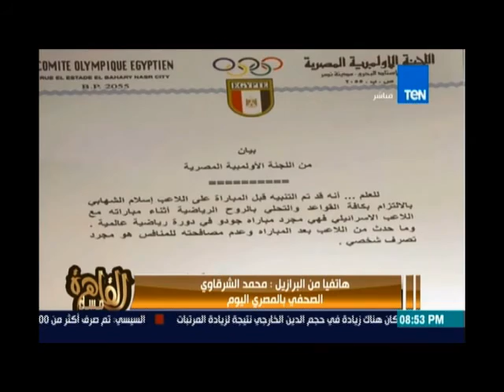الصحفي محمد الشرقاوي كشف تفاصيل تحقيق اللجنة الأوليمبية مع الشهابي في واقعةعدم مصافحة لاعب اسرائيلي